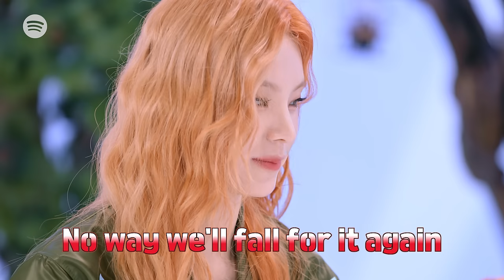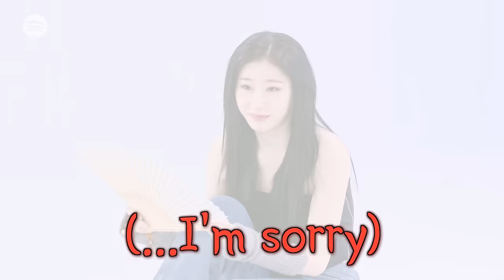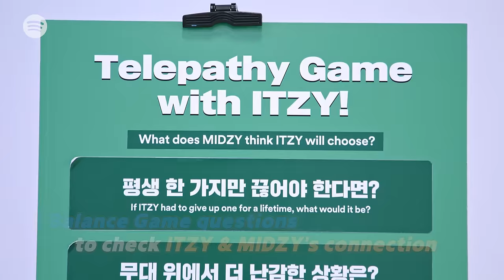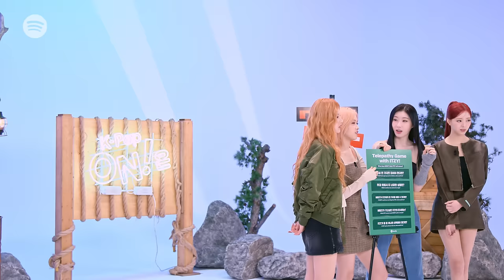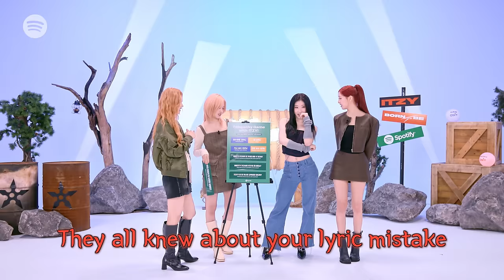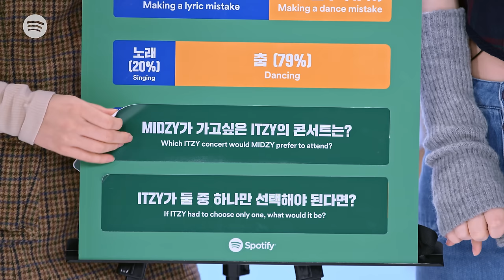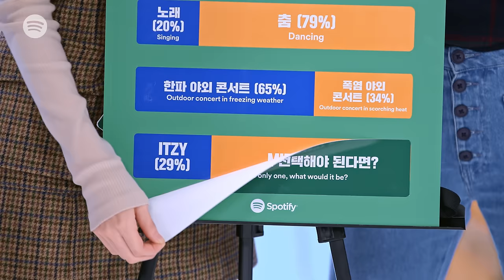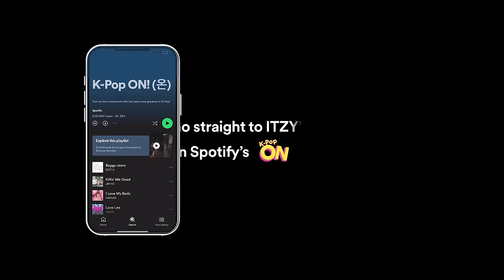ITZY plays dirty against SpotifyㅣSpot ON! (Part 1)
When games are played with prizes on the line, nothing can stop ITZY!

Find out about the cheats and  tricks they have up their sleeves on Spot ON! (Part 1)!

And make sure to listen to ITZY’s “UNTOUCHABLE” on Spotify’s K-Pop ON! Playlist NOWZ!